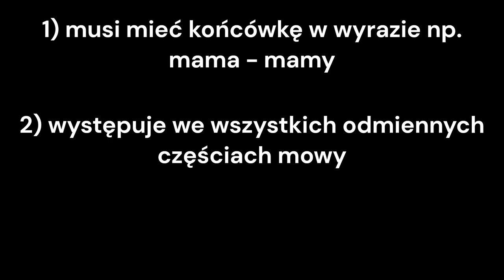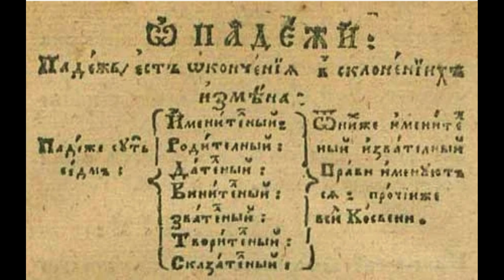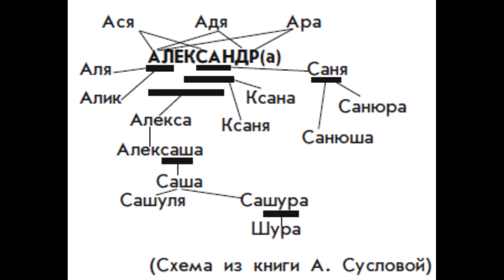Rosyjskie imiona - przykład nieistniejącego przypadka w rosyjskim?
W języku rosyjskim nie ma wołacza, ale istnieją słowa, które mają takie formy, a dodatkowo Rosjanie zwracają się do siebie dziwną formą, która teoretycznie nie istnieje?